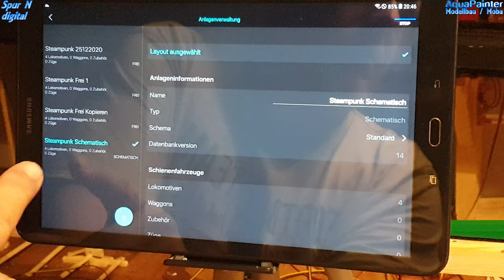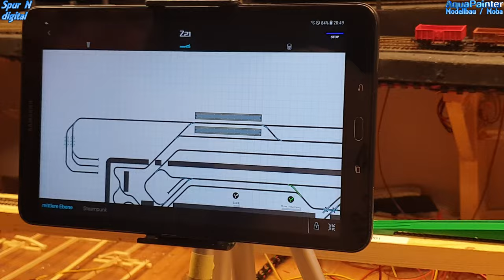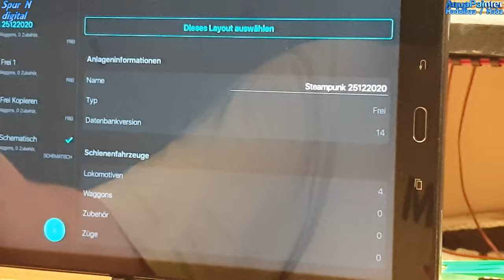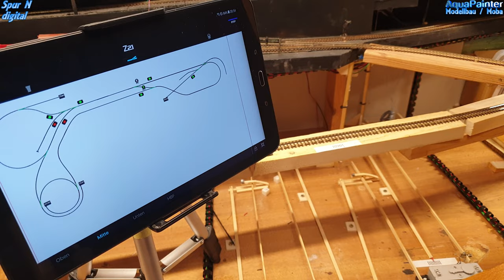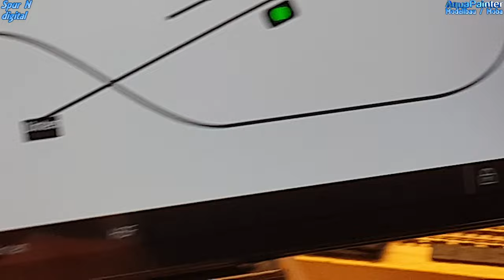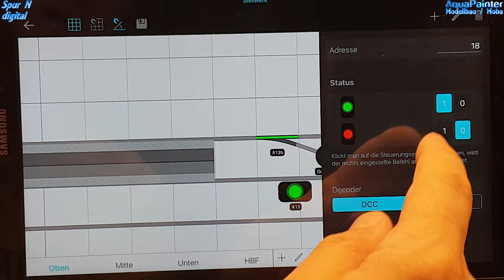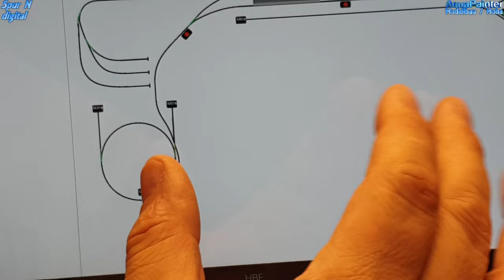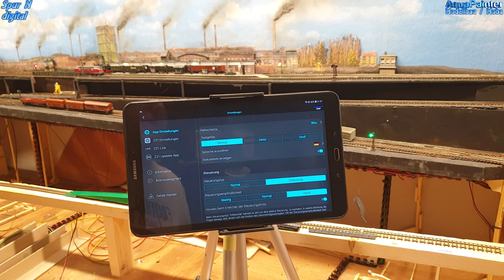z21 Stellwerk: Was ist besser? Schematisch oder Frei? 🚂 Modelleisenbahn Digitalsteuerung (4K 60FPS)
Die große Frage:  Was ist besser: das schematische Stellwerk oder das frei erstellbare Stellwerk?
Das schematische Stellwerk ist der Klassiker. was ja auch gut ist. Aber speziell für meine Steampunkanlage ist da dann doch eher der freie Modus besser geeignet. Ich verwende die z21 Start als Digitalsteuerung für die Modelleisenbahn für den Aufbau sowie die digikeijs DR4018. Weichen und Signale per ID verknüpfen.
Viel Spaß.

Zeitmarken für Dich:
0:00 - kurze Übersicht zum Beginn
0:30 - Schematisches Stellwerk
5:11 - Freies Stellwerk
11:40 - IDs vergeben und Weichen mit Signalen verbinden
17:11 - einstellen der beiden Modi